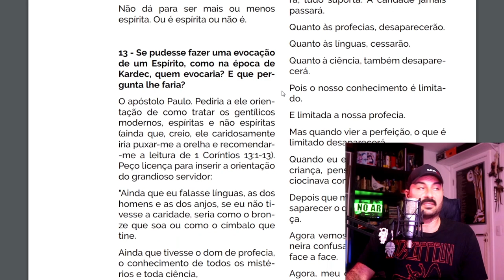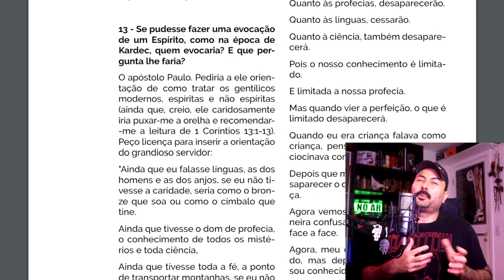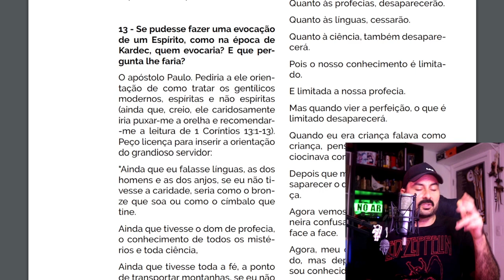A MAIOR mentira sobre Kardec | Entrevista na REVISTA ESPÍRITA do Conselho Espírita Internacional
Qual a diferença do Espiritismo a época de Allan Kardec? Por que alguns aspectos da orientação de Kardec não são mais praticados hoje em dia? O Espiritismo prático teria um prazo de validade? Por que a orientação de Kardec não vale mais nos dias de hoje? Seria Kardec ainda a referencia na prática do Espiritismo? Como a orientação de Kardec vem sendo adulterada? Nesse vídeo voce encontra essas e outras reflexões.